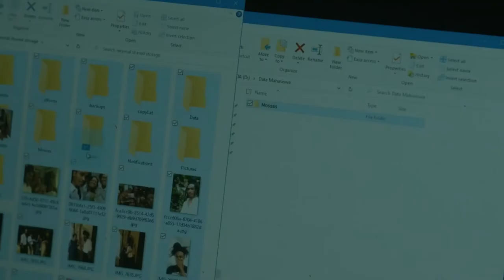Crítica - Photocopier (La fotocopiadora)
Una sorpresa de cinta indonesa.

Índice:
00:00 Presentación
00:37 Crítica sin spoilers
02:14 Puntuación